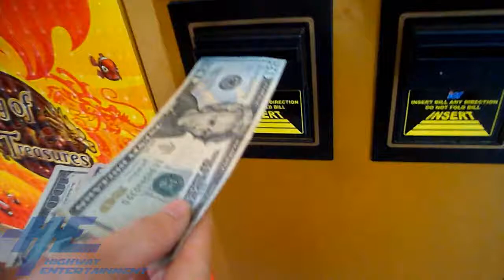King of Treasures - 58 Inch Model (6-Player)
King of Treasures is a new fish hunting video redemption game available from Highway Entertainment. The arcade game is from the Ocean King series and English version are available. Full 6-8 player machines of various sizes are available for purchase as well as upgrade kits for existing machines.
The game includes new creatures and features such as the gold dragon king of treasure, the laser crab (which lets the player shoot a massive lazer beam annihaliting all creatures in its path) and the roulette crab, which gives the player a roulette minigame where they can earn a huge jackpot! The game also introduces a machine gun option for player turrets that lets the player shoot automatically at a much faster pace.
The game supports various pay in and out options such as coin in, coin out, key in, key out, bill validator and thermal payout printer.
To play the game, players buy credits. Each shot from their gun costs a certain amount of credits, which may be increased by the player which will also increase the gun's power. The player then tries to capture ocean creatures by shooting them, and if they are succesful they are rewarded with a certain amount of credits, calculated by multiplying the player's gun power by the creature's point value. The gold dragon has the highest point value in the game.
The player can choose to pay out their credits at any time in the way set by the machine's owner (such as coins, receipt, tickets or tokens).